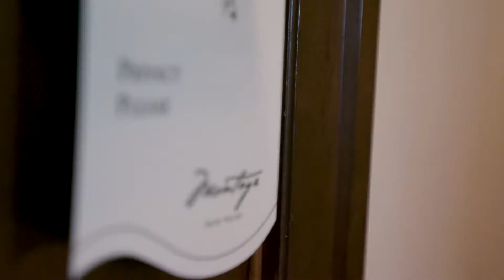Secluded Top Floor Montage Residence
Located on the peaceful West side of the Montage Deer Valley this sought after 4-bedroom floor plan with 'den' is offered turnkey with upgraded designer furnishings & finishes. Luxuriate in the spacious master on the upper floor with its vaulted ceilings, his & hers closets & private balcony. An epic bunk room for the kids & two further bedrooms allow you & your family, or guests private space before coming together in the generous, open plan living areas. The opulence of this residence & the world class amenities on hand will make every vacation one to remember.